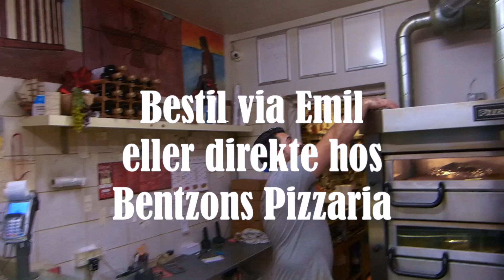E.D.S sangen (Official Music Video)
Denne video er en reklame for Emils Delivery Service. Hans service er til rådighed på Nyelandsvej skole på Frederiksberg.

Eller på Facebook